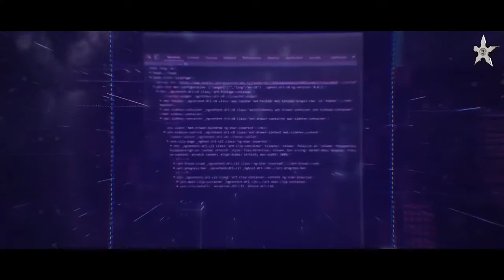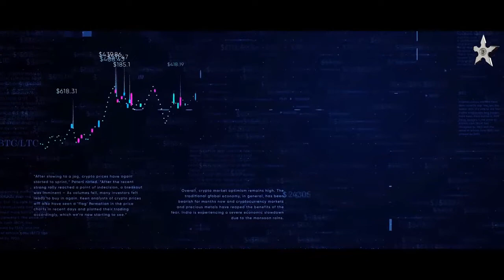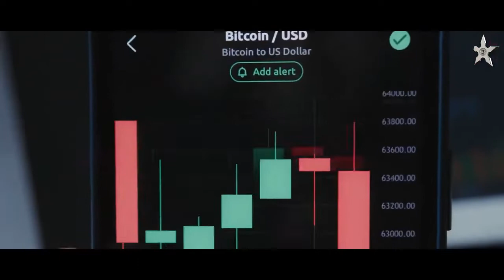2 HyperTech Group International, HyperFund Ecosystem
Hype Fund by HyperTech Group

Decouvrez Hyper Fund, pure produit du groupe HyperTech